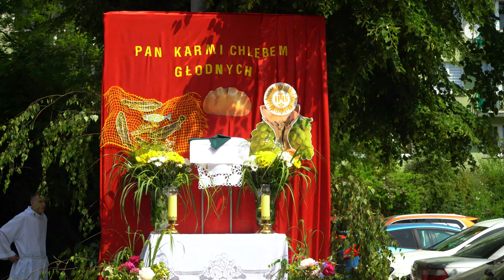Uroczystość Bożego Ciała w kościele p.w. św Antoniego w Lublinie 30.05.24 nagranie FiLMED Lublin